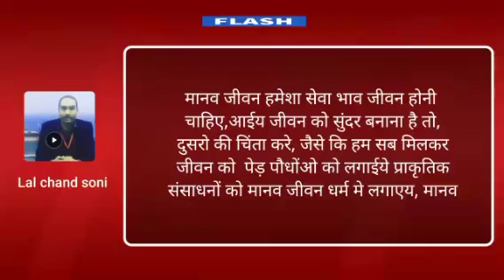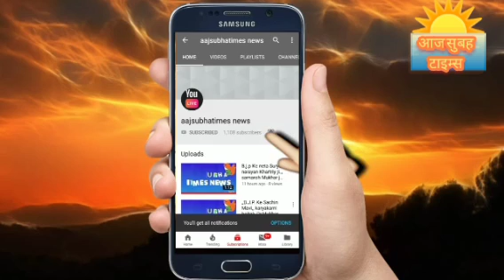डॉ श्रीकुमार बनर्जी जो हमारे देश के गौरवशाली व्यक्ति थे 23 मई 21 को अब नही रहे उनको कई सम्मान मिलाहै